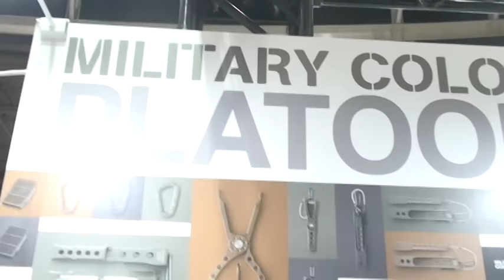DAIICHI SEIKO 2017 YOKOHAMA FISHING SHOW